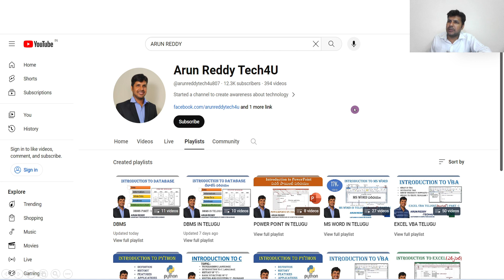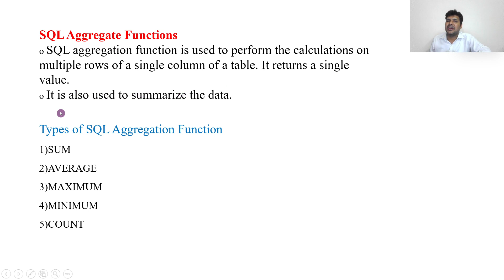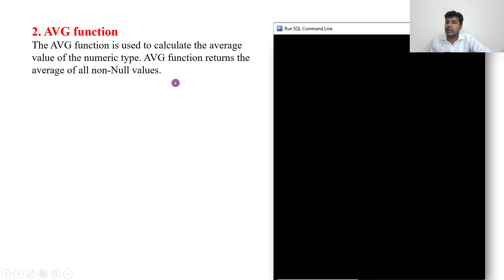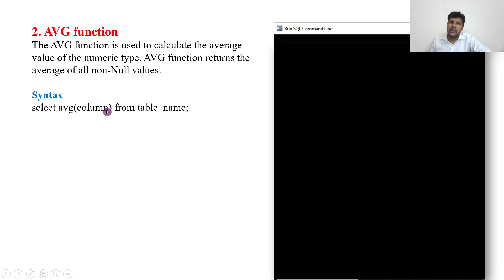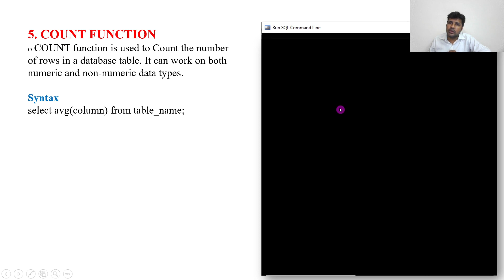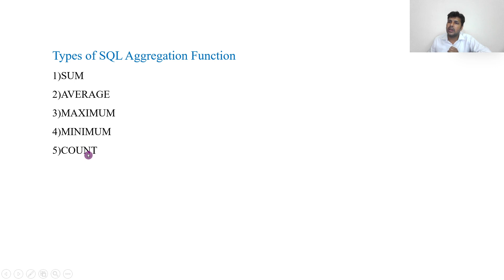DBMS IN TELUGU PART 16 - SQL AGGREGATE FUNCTIONS IN TELUGU | SUM | AVG | COUNT | MAX | MIN